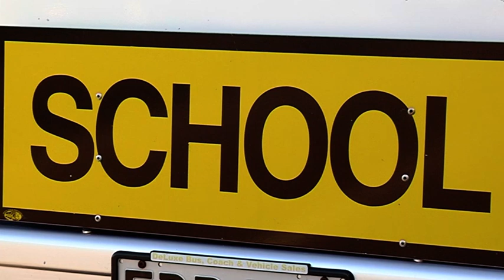School Buses - Free Stock Footage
School Buses